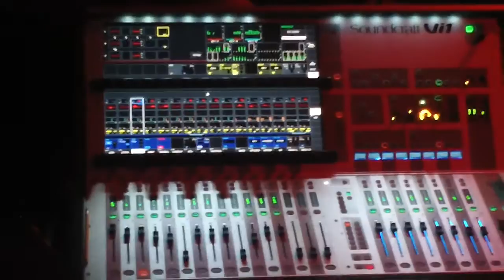Mezcla @ Winterland Draait Door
't Publiek had niet in de gaten dat er een band speelde. :-(